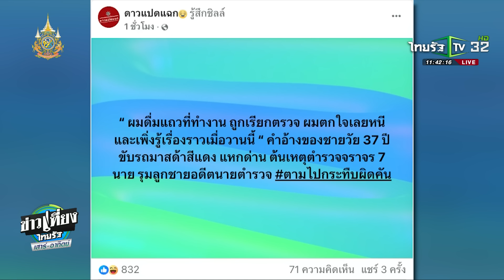พ่อคนเจ็บคาใจ ยังไม่แจ้งข้อหา 7 ตร. | 7 ธ.ค. 67 | ข่าวเที่ยงไทยรัฐ เสาร์-อาทิตย์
ตามกันต่อกับ กรณีลูกชายอดีตตำรวจถูกตำรวจ บก.ตร. 7 นายรุมทำร้าย เพราะเข้าใจผิดว่าขับรถแหกด่านตรวจ  โดยทั้งหมดยอมรับว่าทำร้ายจริง โดยอ้างว่า ทำไปเพราะเป็นการปฏิบัติหน้าที่  ล่าสุด ทางครอบครัวคาใจ ว่าทำไมยังไม่มีการแจ้งข้อหากับตร.ทั้ง 7 นาย